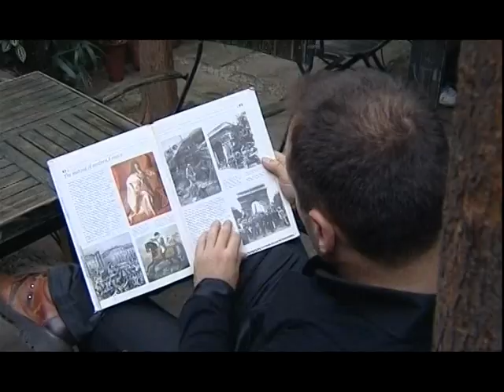Andrey Kartashov. Russian artist in China.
Andrey Kartashov. Russian painter in China. Teaching, creative and sport activity.